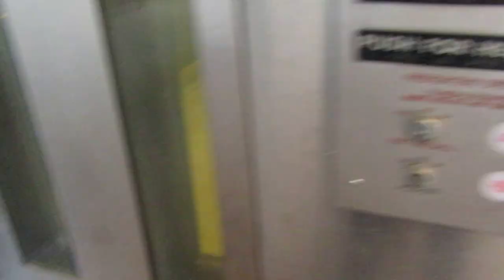Kone Hydraulic South Street elevator at the State St T station in Boston MA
This is the elevator at the State St T station in Boston MA.  The elevator is a Kone and serves 2 floors.